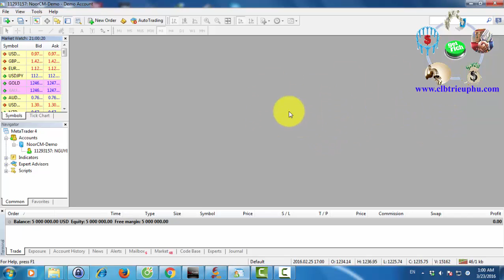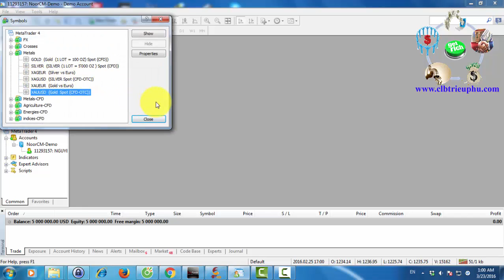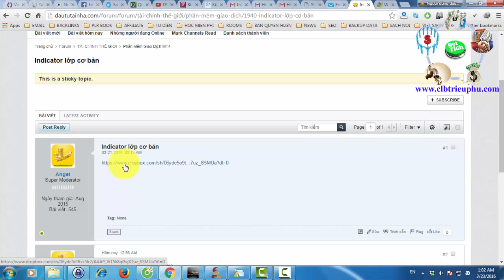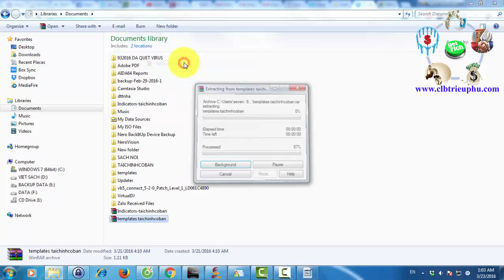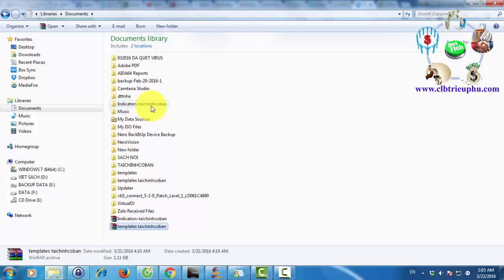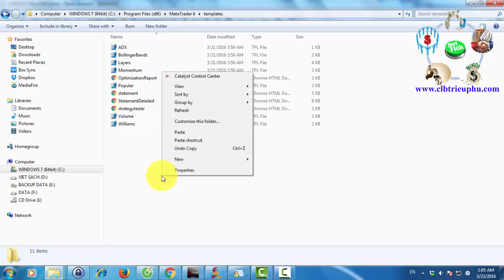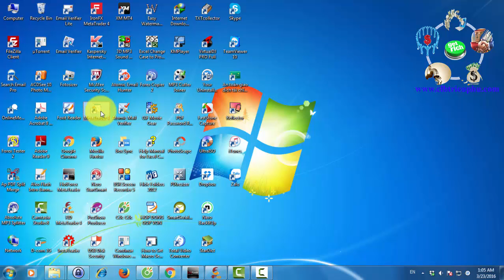Cách cài Indicators và Templates - Sơn Forex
►Giúp bạn có thể kiếm thu nhập bình quân trên 50USD/ngày :
XEM TRỌN BỘ DANH SÁCH PHÁT :
2. Review SÁCH KINH DOANH
3. [SƠN FOREX] - ĐÀO TẠO ĐẦU TƯ FOREX :
4. ĐẦU TƯ THÔNG MINH
5. Chiến Lược Giao Dịch Forex
6. Tư duy làm giàu